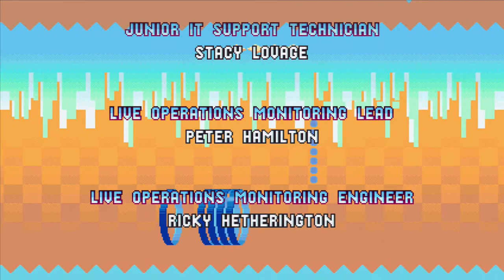Sonic Mania as Tails Part 12: Titanic Monarch (I think that's a fat joke at Eggman)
Only Sonic's Story has a final boss with Chaos Emeralds, so that's where I'll be getting them. The Final part in the Tails Run, will be the bosses only section.

A new Sonic Game? In the style of the Genesis? Holy Shit!

The tails run will be more exploration based so that I can get a feel for the levels, this is the first time I'm playing this, after all.

This game, created by Christian Whitehead, is meant to be a celebration of Classic Sonic, and a celebration it is. I will be uploading videos, according to each zone, as I did with my older sonic vids.